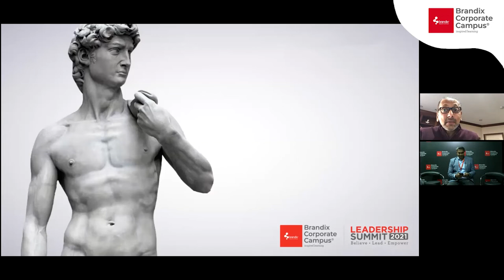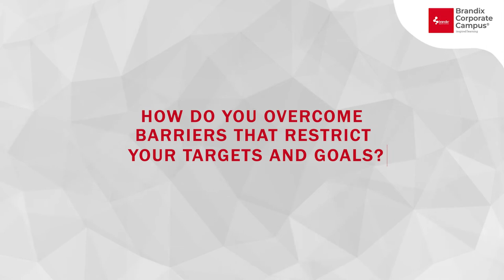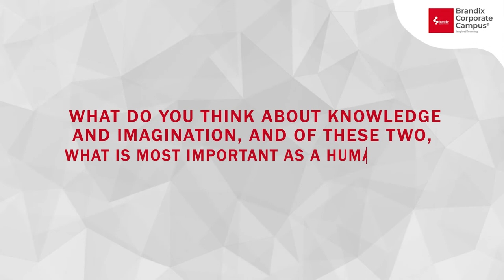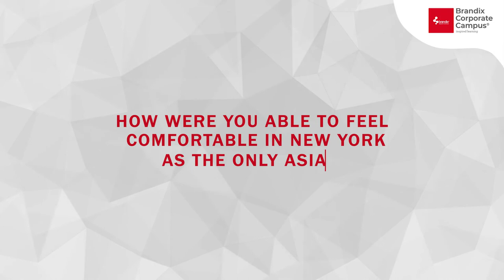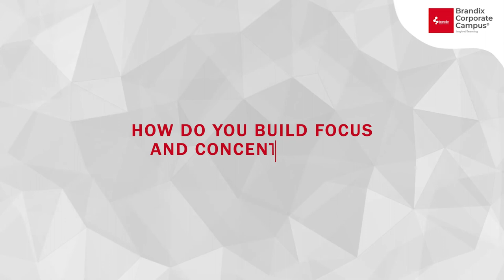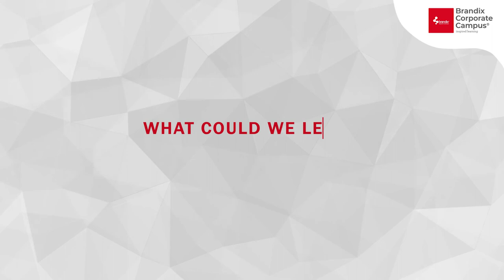BCC Leadership Summit Insights – Learning from a Corporate Journey by Priyan Fernando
What can you learn from the corporate journey of an inspirational individual? What are the lessons you can learn as you plan to embark on yours?

The Brandix Corporate Campus Leadership Summit 2021 was held in March for the first time, bringing together six inspirational personalities from diverse fields. Hear from one of our speakers, Priyan Fernando, Chairman - Brandix, as he shares thoughts and insights from his illustrious and accomplished corporate journey.

Follow our video series to hear the rest of our inspiring speakers. Brandix Corporate Campus is a subsidiary of Brandix Lanka Limited. At Brandix, we encourage inspired learning for all, with a special focus on Apparel Technology Management Training.